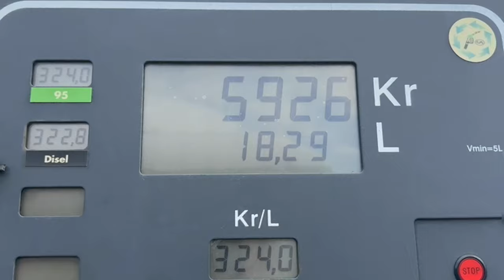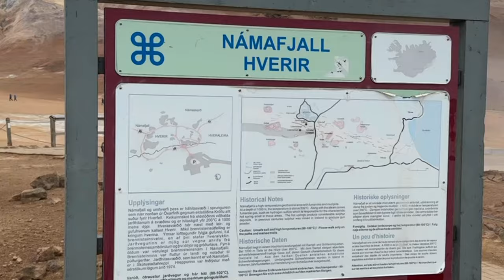ICELAND - Traveling the South Coast to the North, Glacier Lagoon, Diamond Beach, Viking village!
Welcome back to Episode 3 of Adventure Dog Overland's 7 day road trip across Iceland! We are fresh off of exploring the F-roads! After a good night rest at camp we continue to follow Iceland's largest glacier Vatnajökull, as we drive across the rest of the south coast. Stopping at popular areas such as Jökulsárlón Glacier Lagoon, and the famous Diamon Beach! Then to have lunch in Hofn before travelling to the Vestrahorn Mountains to explore a Viking village! After that we drive the Eastern fjords of Iceland climbing mountains along the Norwegian Sea, where we will camp for the night! waking up on a small farm with a happy golden retriever before hiking 5 km's to one of the tallest waterfalls in the country Hengifoss! We of course can't stop just yet we have to make it to the North as the days are counting down on this overland road trip! Once in the North following the golden circle we stop to see the geothermal power of Iceland! Namafjall is a geothermic hotspot in Iceland with temperatures ranging from 200 degrees, 1000 meters below the surface! the boiling water, mud, and sulfur doesn't smell great but what ever you do don't fall in! Would you travel to Iceland in 2025?!